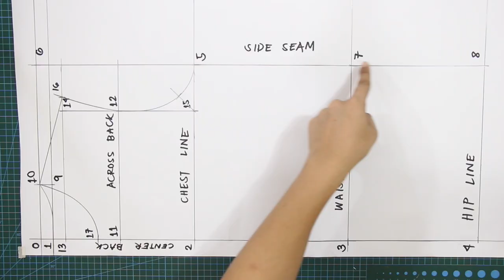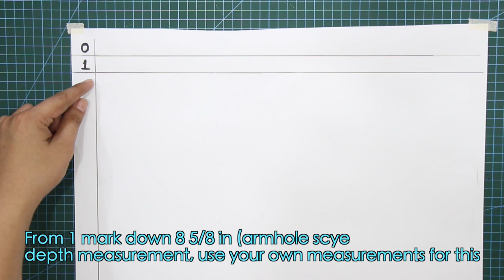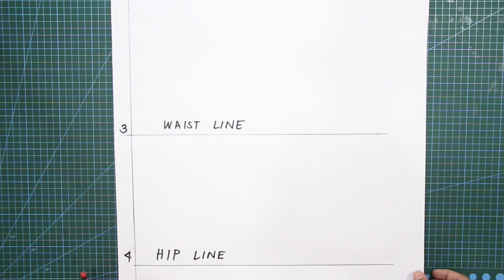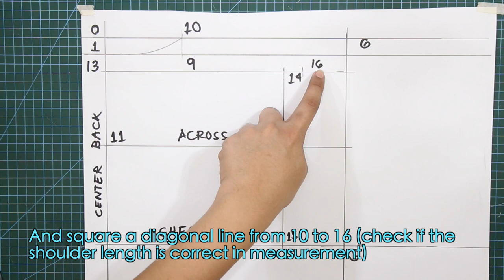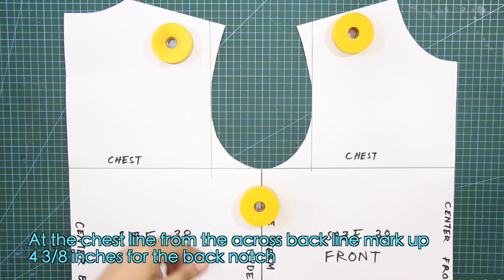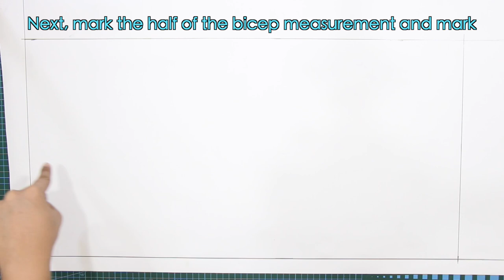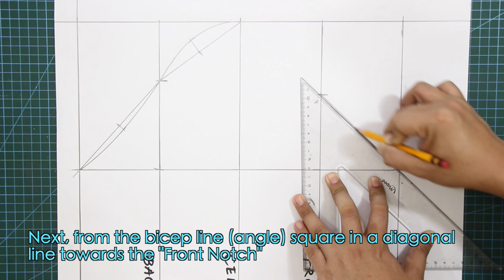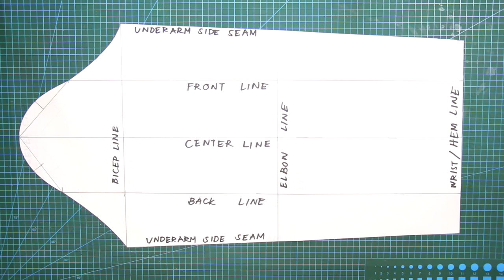MENSWEAR BASIC BODICE & SLEEVE BLOCK| MENSWEAR PATTERNMAKING | LA MODÉLISTE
Bonjour et Bienvenue! This is La Modeliste and today, we're all about pattern drafting for the menswear bodice block and sleeve block so get your materials ready and Let's dive in

OPEN THE LINK TO ACCESS THE MENSWEAR CHART & CALCULATIONS ⬇︎

TIMESTAMP 🕰️⬇︎

00:00 - intro
00:29 - required measurements
02:17 - link on the description box
02:23 - drafting the bodice
10:43 - drafting the sleeve
18:51 - end of video

And to those who are new to my channel, I have separate videos for the BASIC SKIRT, BASIC BODICE PATTERN MAKING, and CIRCLE SKIRTS tutorials for more detailed pattern drafting and formulas.

FOR Centimetres formula:
Sorry, if I wasn’t able to put the CM conversions on the videos. I will do my best to add it up next tutorial!

Shot with:
IPHONE14 pro max
Canon Camera
BENRO TRIPODs

Edited on:
Final Cut Pro
Adobe Photoshop
Figma